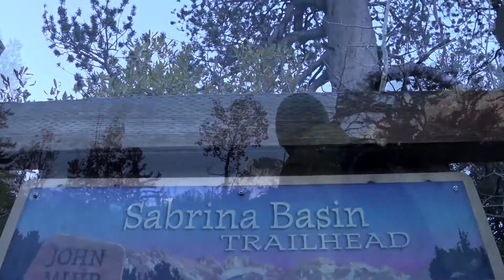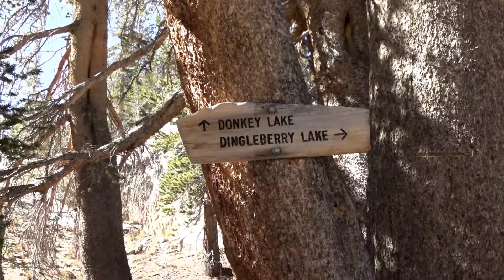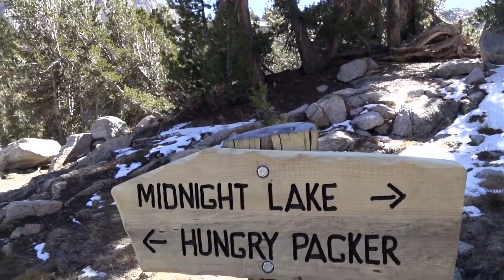Sabrina Basin - Hungry Packer Lake Hike - October, 2018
The Sabrina Basin Trail, west of Bishop, California is a spectacular and very beautiful place to hike.  It is an awesone trail, a legacy of the early trail builders in the Sierras. On the way to Hungry Packer Lake you pass a series of high alpine lakes.  Hungry Packer is the highest situated in a basin surrounded by 13,000 foot grantite peaks.